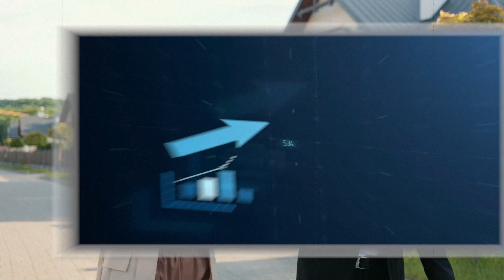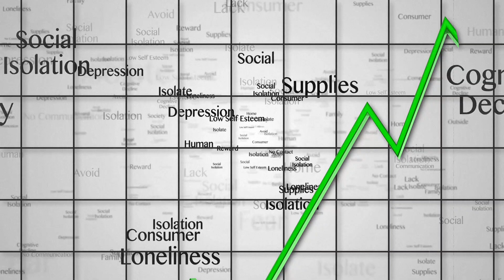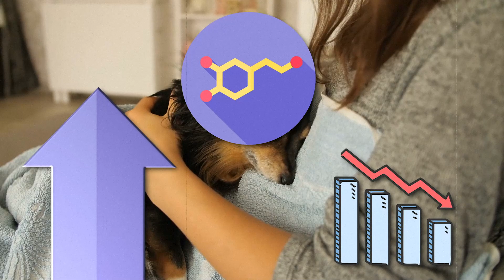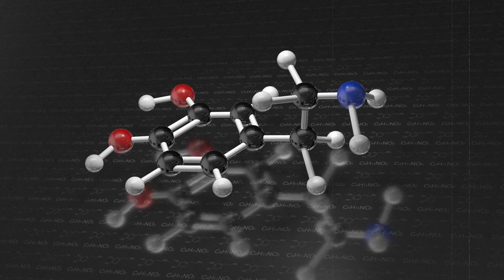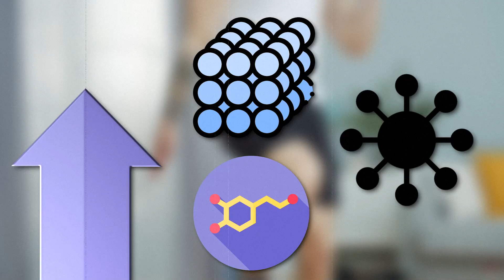15 Ways To Boost Your Feel Good Hormone | Dopamine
15 Ways To Boost Your Feel Good Hormone | Dopamine

Today we're talking about the importance of dopamine and how to boost it. Dopamine is a feel-good hormone that plays a vital role in our mood, motivation, and overall well-being. In this video, we'll be sharing 15 different ways to increase your dopamine levels and improve your mood. So sit back, relax, and let's get started on boosting your dopamine levels today.